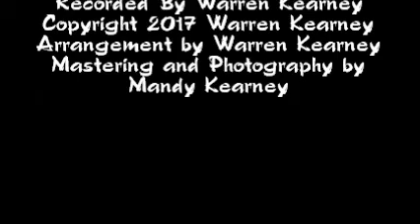"A Little Sentimental" vocals by Warren Kearney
Warren Kearney has released a new CD entitled "A Little Sentimental" with great songs like "Didn't Mean To Love You", "Somewhere Over The Rainbow", You've Got A Friend In Me", "Working Overtime (For A Good Time", "Mona Lisa", "Don't Think Twice" and many more.  Meanwhile enjoy the title track "A Little Sentimental"  ISRC No. AU2KV2100082